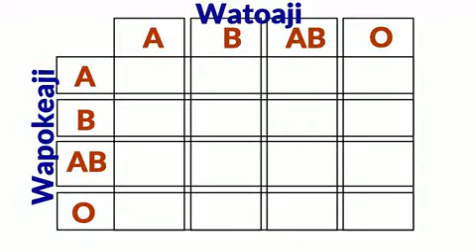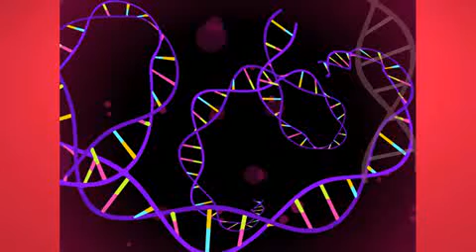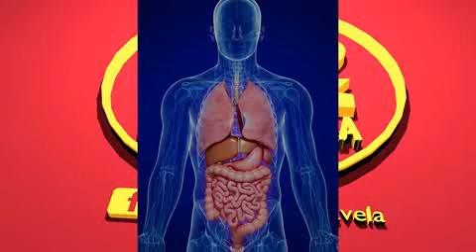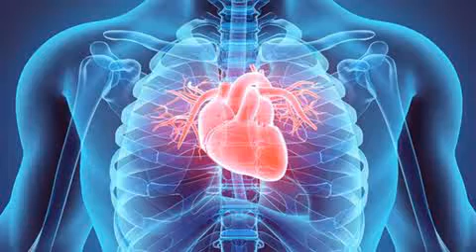MAKUNDI YA DAMU NA MAGONJWA HATARISHI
Video hii imeelezea makundi mbalimbali ya damu kwa binadamu na jinsi gani yana athari kwa watu wenye makundi hayo ya damu.
Makundi ya Damu
A
B
AB
O